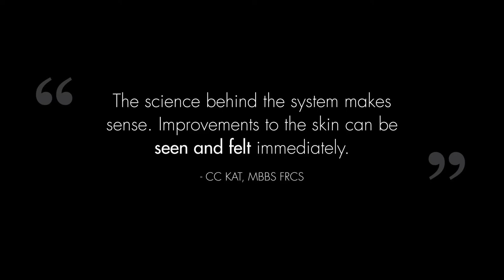New Look to the Middle East - Hydrafacial